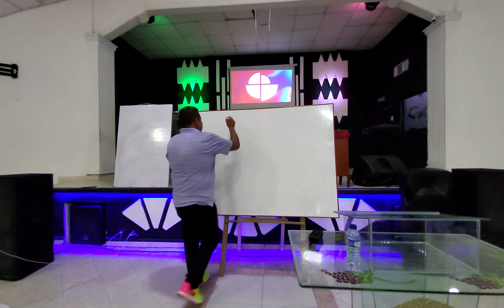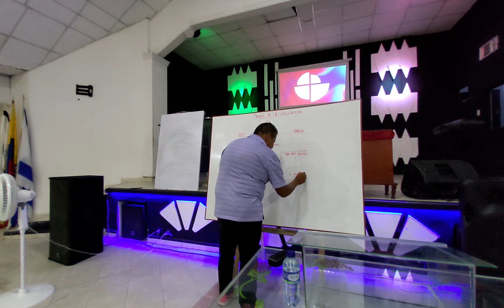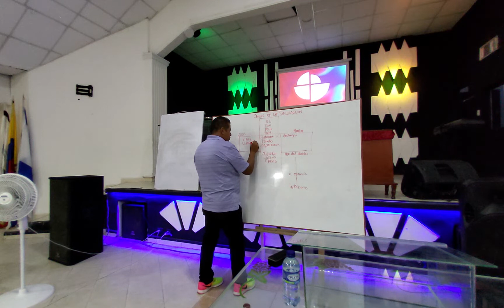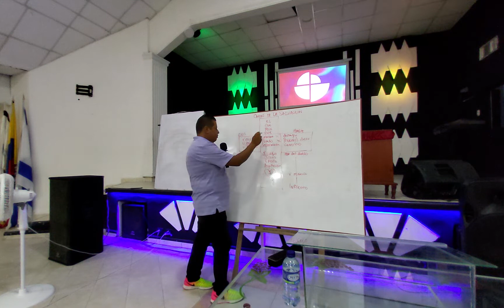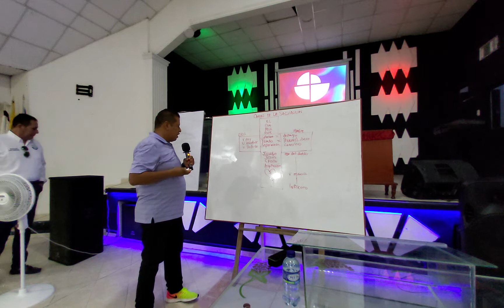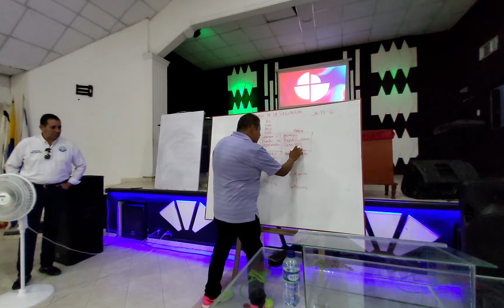2 Julio 2022 / Colombia Cartagena / 5minutós camino de salvación 2